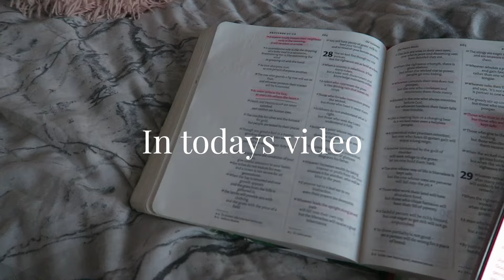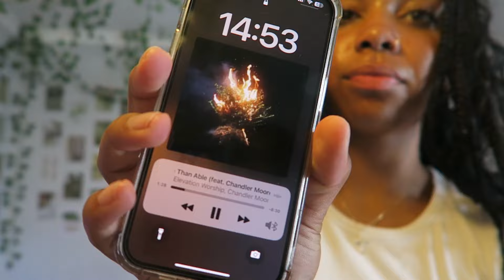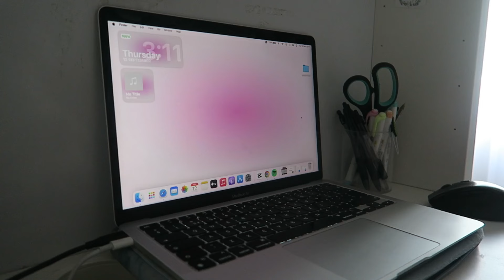Getting out of a slump|| recovering from sickness, being motivated :)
GETTING OUT OF A SLUMP!!✨

Hey guys🤎
I hope you enjoy this video and I hope it motivates you! I know how hard it is to get back up and keep going but it's so rewarding :)